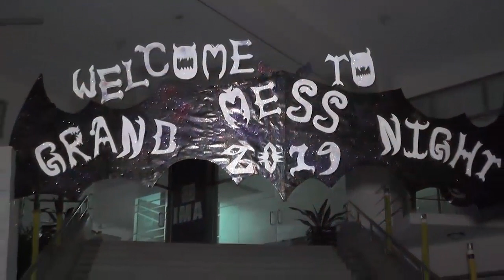The Grand Mess Night 2019 Trailer powered by 9th Batch | INTERNATIONAL MARITIME ACADEMY, BANGLADESH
THE GRAND MESS NIGHT 2019 Trailer | INTERNATIONAL MARITIME ACADEMY, BANGLADESH

POWERED BY

IMA 9TH BATCH

On behalf of: Gaanchill Music